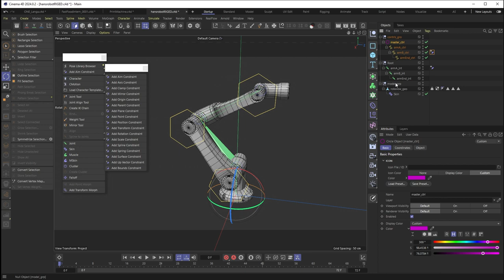Come abbiamo creato un Braccio Robotico di precisione con CINEMA4D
Siamo lieti di informare i nostri utenti che il progetto Galaxy 3D è in corso. Vi invitiamo a dare un'occhiata al time-lapse della creazione del rig del braccio robotico. Questo video offre uno sguardo dettagliato al processo di creazione del modello, mostrando ogni fase mentre il braccio robotico prende forma e diventa realtà sotto i nostri occhi. Non perdete l'opportunità di seguire da vicino il nostro lavoro e di essere parte di questa emozionante avventura nella nostra galassia.